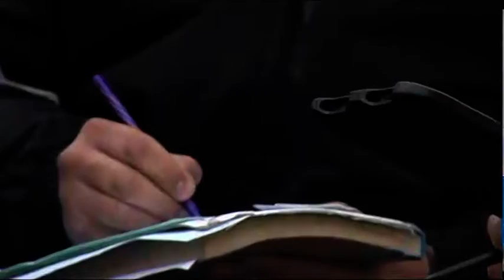Құтқарушылар рейд өткізуде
Облыс орталығындағы көпқабатты үйлердің тұрғындары ауласына бетон блоктар орнатып тастаған. Алайда, ондай бөгеттер жедел жәрдем мен өрт сөндірушілердің көліктеріне кедергі келтіріп жатыр. Құтқарушылар осы қиындықты шешу мақсатында рейдтік іс-шара ұйымдастырды. Толығырақ тілшіміз Маржан Қасымбек тарқатсын.